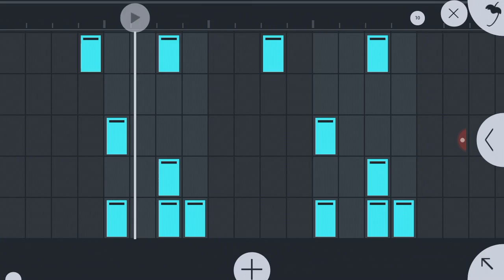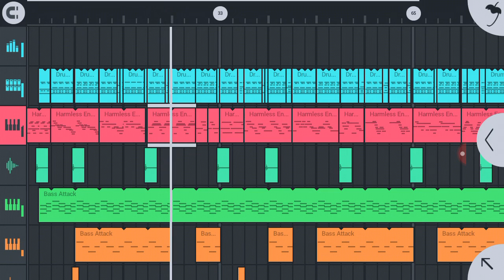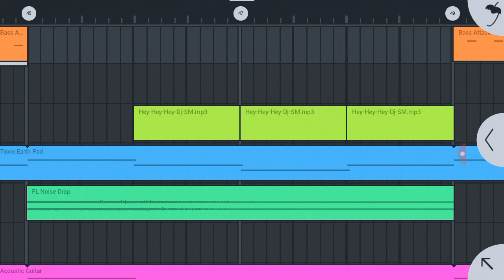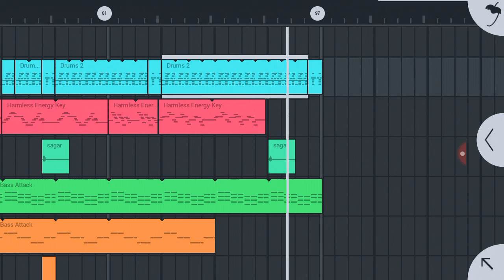Love mashup melody mix djsagar gonte